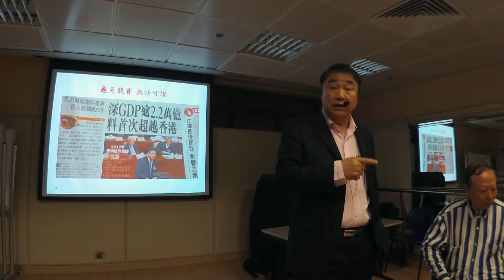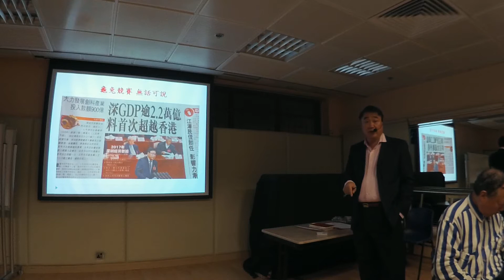2018 01 23 曾財安 講解 新聞 深圳 GDP 已超越香港 為什麼